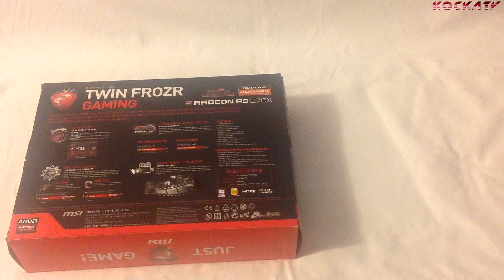MSI AMD Radeon R9 270X Gaming OC - Unboxing [HD] [M]